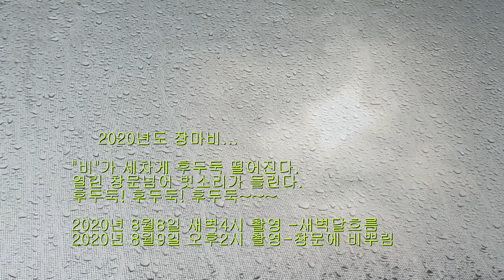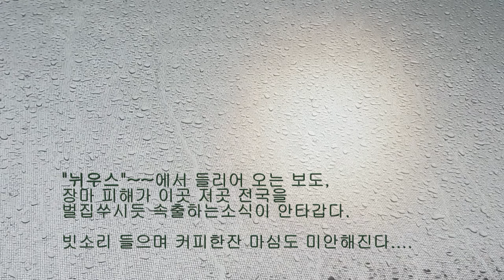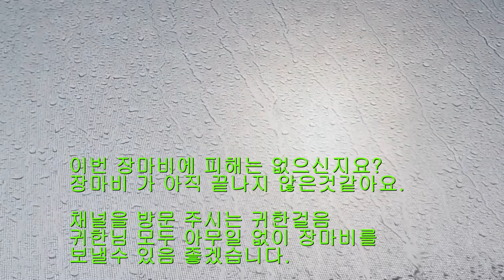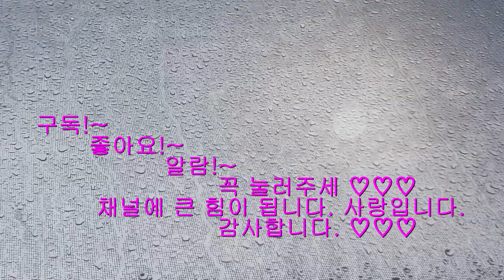✨ 장마비 102 2020년 8월9일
✨ 영상물 제작 스토리
8월8일 이른밤새벽녁에  달비구름 하늘 촬영40분
8월9일 오후2시 즈음에 창문 에 빗줄기가 때리듯
흐르는 물줄기 물방울 맺힘 장면 촬영 50분

영상빨리감기로 편집   두개의 영상 합성하여
랜더링 한 결과물 입니다.  심플편집 입니다.

음원출처 는: 음원출처:YouTube무료음원
\Whispering Stream - E's Jammy Jams.mp3

장마비에  여러분 피해는 없는지
어서 비가 그만 내렸으면 하는마음
간절 합니다.
채널에 큰 힘이 됩니다.
사랑합니다. 감사합니다.